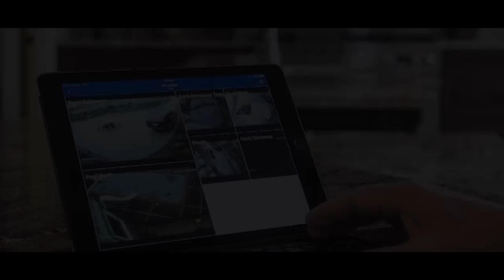Protection Dogs Worldwide: The Ultimate Family Protection dog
Protection Dogs UK

We specialise in all breeds of Protection Dogs and Working Dogs such as German Shepherds, Dobermans, Rottweilers, Presa Canarios, Boxers, Cane Corso, and Giant Schnauzers. Our protection dogs for sale are trained exactly to the customer requirement. This can be either as a family protection dog, personal protection dog, or a security dog.